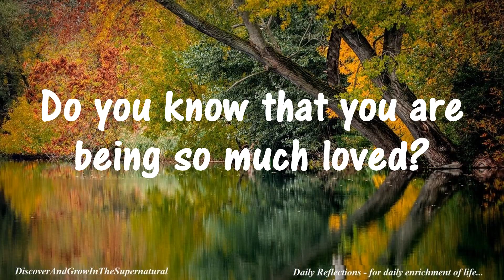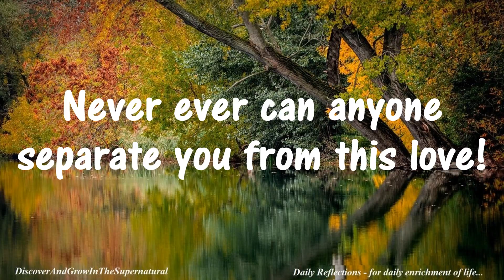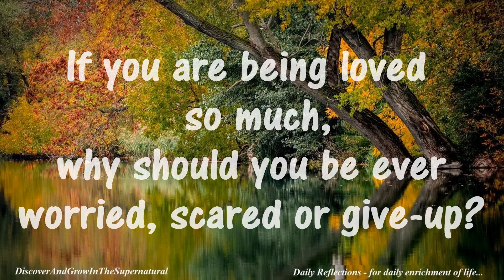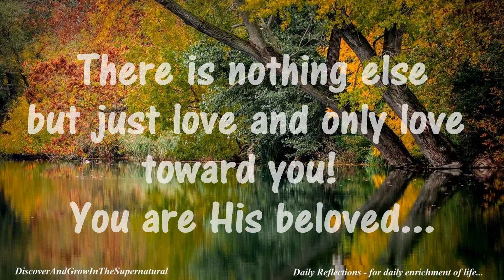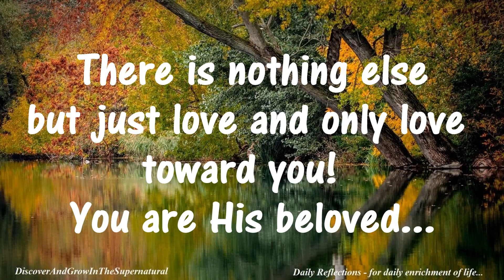Daily Reflections! Discover and Grow in the Supernatural - Oct 29, 2015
You are being loved so much and so much, that nothing can ever stop this passionate love for you!

What you need to do is only get into the awareness and the intensity of this love in many different ways of prayer, meditation and reflection on this Love; and not forgetting every minute reminder. It's worth committing even our lives only to get into such awareness.

Inspirations taken from the Bible - Daily Readings:
First Reading: Romans 8.31b-39